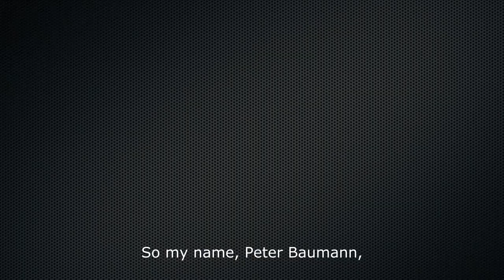1 Bob London - Peter Baumann Interview: What is ActiveNav?